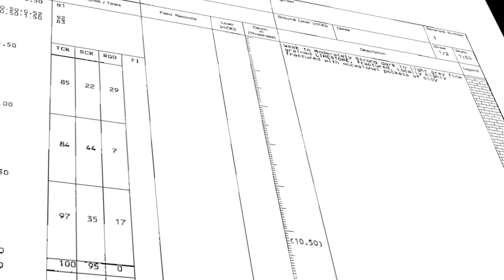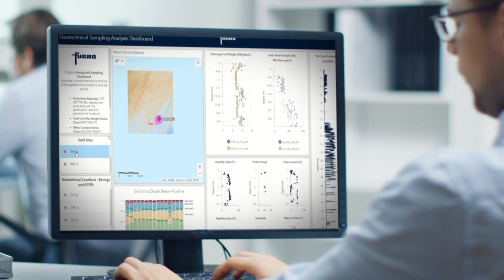Celebrating 25 years in offshore wind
Offshore wind is fundamental for the future of energy and this year Fugro proudly celebrates 25 years of supporting this exciting industry.